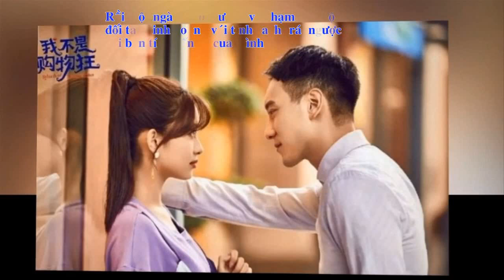Tín Đồ Shopping - Rebirth of Shopping Addict 2020 - Phim Trung Quốc Preview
Các vai chính:
+     Mạnh Tử Nghĩa (q995) trong vai Cao Dương
 +   Vương Dương Minh (1982 trong vai Nghiêm Lệ